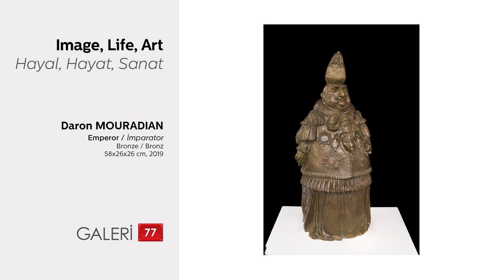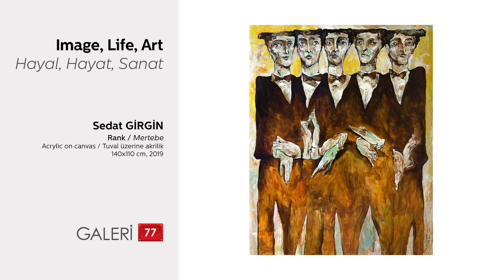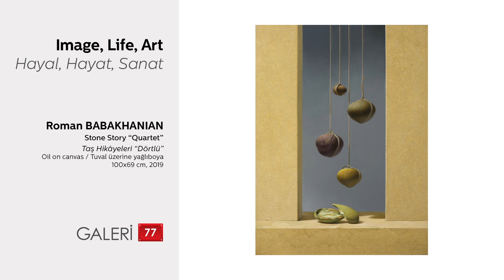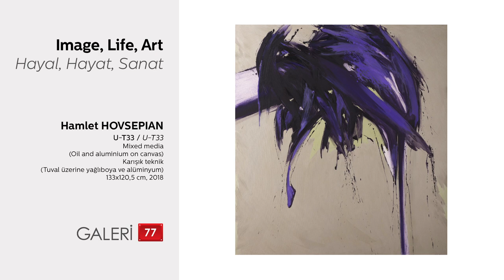Galeri 77 - Contemporary Istanbul 2019 Fair Exhibition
HAYAT, HAYAL, SANAT
Galeri 77, bu yıl da adından övgüyle bahsedilen on sanatçının eserleriyle 12-15 Eylül tarihleri arasında Contemporary İstanbul 2019 Sanat Fuarı'nda sanatseverleri bekliyor. Sadelik ve karmaşanın bütünleştiği eserler, yağlıboyadan heykele, taşlardan alüminyum ve bronzla resmin buluşmasına kadar farklı dokulardan oluşuyor.

Sanat, hayatın hayallerle bir araya geldiği noktadan doğar ve hayatımızı ve hayallerimizi besleyerek hiç bitmeyen bir döngü oluşturur. Hayat, hayal, sanat birbirini besleyerek dünyadaki kötülükleri yenmenin, ruhumuzu iyileştirmenin yolunu açar. Sanat, etrafımızdaki çirkinlikleri unutup güzele bakmamızı sağlar ve hayatı eleştirirken bile iyilikleri görmemizi sağlar. Bu yönüyle sanat, kuşkusuz insanın gerçekleştirdiği en iyi üretimdir.

Mağara resimlerinden sanat fuarlarına uzanan bu büyük yolculukta içimizi coşturan etkinliklerin zamanı geldi. Contemporary İstanbul Sanat Fuarı vesilesiyle dünyanın farklı ülkelerinden sanatçıların eserleri bizleri bekliyor. Son yıllarda birbirinden güzel eserler ve sanatçılarıyla adından söz ettiren Galeri 77, bu yıl da bu büyük şölene Jacques Aslanian, Narek Arzoumanyan, Roman Babakhanian, Sedat Girgin, Vav Hakobyan, Hamlet Hovsepian, Rafael Megall, Daron Mouradian, Mikayel Ohanjanyan, Armén Rotch ve Kirkor Sahakoğlu’nun çok ilginç eserleriyle katılıyor.

Hayatın çılgın anlarının karikatürize edildiği eserler, dinginliğin resmedildiği eserlerle tamamlanıyor. Tıpkı hayatımız gibi karmaşa ve sadeliği bir araya getiren bu seçki, zıtların bütünlüğünü mükemmel biçimde gösteriyor. Galeri 77 fuara özel bu sergisini Contemporary İstanbul 2019 Sanat Fuarı süresince Lütfi Kırdar Kongre ve Sergi Sarayı, Rumeli Binası giriş katında yer alan A508 no’lu standında tüm sanatseverlerin beğenisine sunuyor.

On Sanatçıdan Sadelik ve Karmaşanın Bütünleştiği Eserler
Galeri 77, bu yılkı fuar seçkisinde geçen senelerden aşina olduğumuz Sedat Girgin, Vav Hakobyan, Rafael Megall, Daron Mouradian, Armén Rotch ve Kirkor Sahakoğlu’nun yepyeni işlerinin yanı sıra bu sene ilk defa Türk sanatseverlerin beğenisine sunulacak Jacques Aslanian, Narek Arzoumanyan, Roman Babakhanian, Hamlet Hovsepian’nın birbirinden güzel eserlerine de yer veriyor.

Daha önceki yıllarda büyük ilgi gören Daron Mouradian, yepyeni eserleriyle yine bizleri hayal dünyasında olağanüstü bir gezintiye çıkarıyor. Yağlı boya eserleriyle tanıdığımız sanatçı, ilk kez yaptığı bronz bir heykeli resimleriyle birlikte sanatseverlere sunuyor.

Ayrıca, Armén Rotch fuarın bu seneki edisyonunda, tuval üzerine yağlı boya ve çay poşeti kolaj işlerine ilaveten yine çay poşetlerinden oluşmuş yerinde yerleştirme (in-situ) bir eserle de sanatseverleri şaşırtmaya hazırlanıyor.

GALERİ 77 – Sergilenen Sanatçılar:
Jacques Aslanian, Narek Arzoumanyan, Roman Babakhanian, Sedat Girgin, Vav Hakobyan, Hamlet Hovsepian, Rafael Megall, Daron Mouradian, Armén Rotch, Kirkor Sahakoğlu